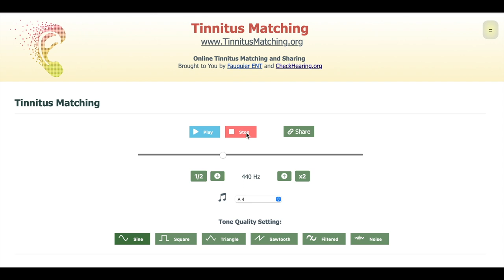Free Online Tinnitus Matching for Replicating & Sharing Your Tinnitus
- Nothing is more frustrating than to suffer from tinnitus, a continuous buzzing sound nobody else but you can hear. But you can now at least share with others what you hear so others can understand what you are hearing and going through.

When sharing on social media your tinnitus, use the hashtag tinnitusshare, ihavetinnitus in order to bring greater awareness to this problem.

Check out our online ear care store containing some tinnitus products